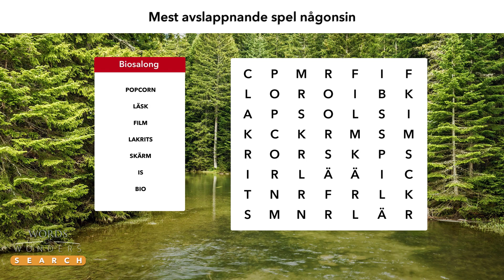SE 1920x1080 9 15 2020 0823 010107